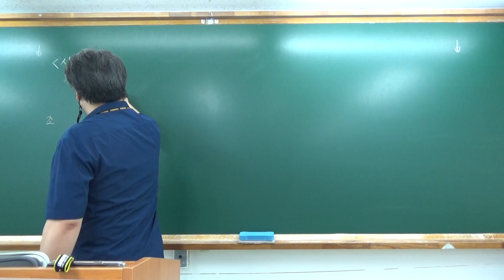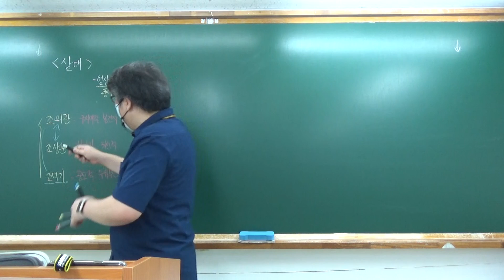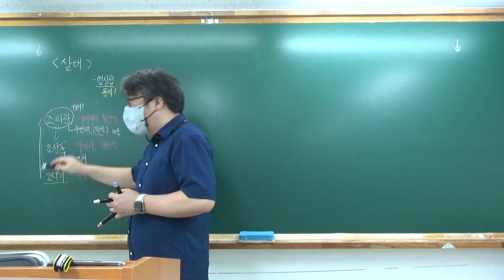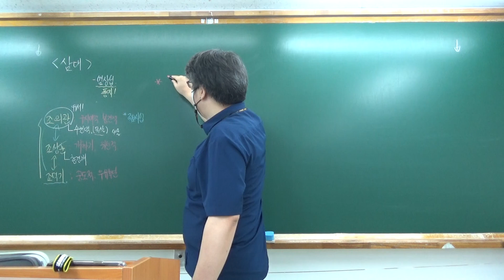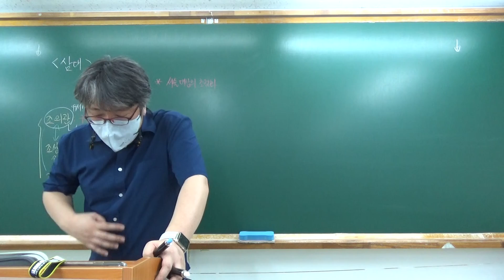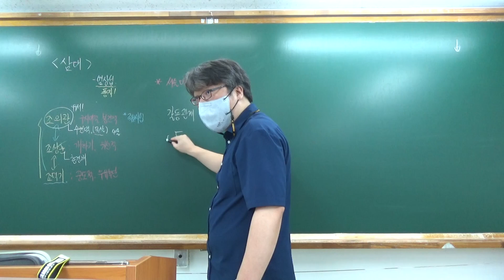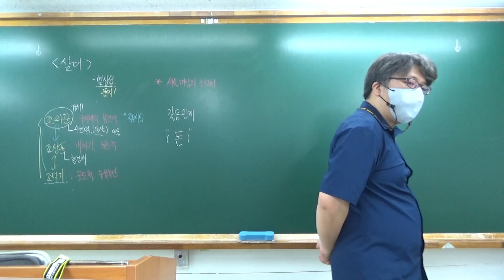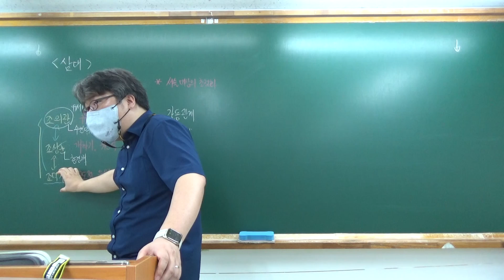220608 고3수 02 삼대